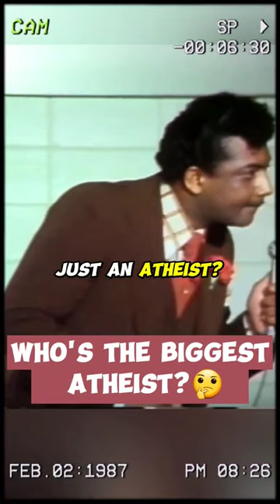Who's the Biggest Atheist? Reverend Ike Quites a Christian ✝️